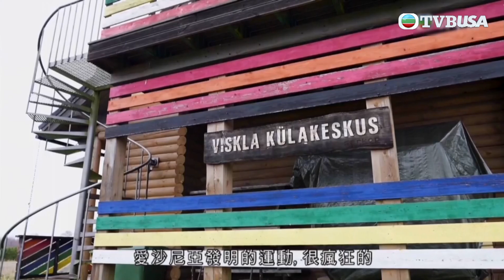芬蘭潮什麼｜盪韆鞦盪到360度轉一圈你試過未？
芬蘭潮什麼｜瑞典小鎮某酒店設有全世界最大的桑拿空間，芷珮焗到一身汗，隨即挑戰當地人必做的冰池體驗，冷熱交替好刺激！ 設於懷舊小屋的咖啡店，還售賣有機家品？入住河畔渡假村，芷珮品嚐木火烤魚、參觀博物館，見識漁村文化；浸着戶外熱水浴賞極光，更是難得經驗！ 服飾店結合咖啡廳、工作室，讓客人選購、欣賞當地設計師作品，感受藝術氣息。瑞典最古老的酒店，保留了舊式風格與古董擺設；芷珮登上天台鐘樓，還初嚐煙燻鹿心，更添神秘感。